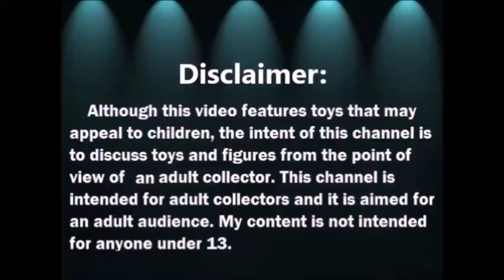Abriendo Bolsitas con Laurita: Caja llena con Accesorios de Barbie - Febrero 2021